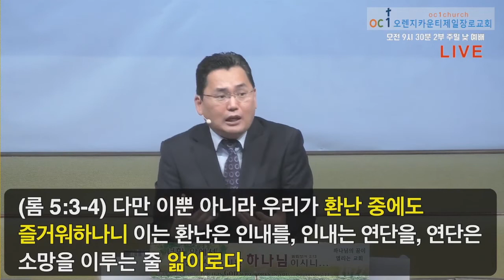최고의 사랑, 최고의 약속, 최고의 기쁨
로마서 5장 6-11절/ 2022년 8월 14일